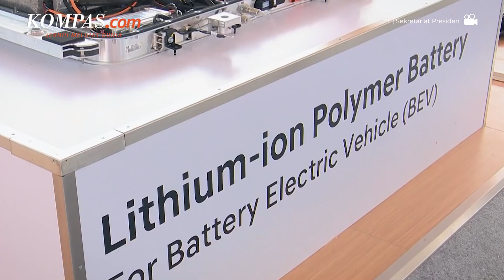Luhut Yakin Semua Raksasa Otomotif Dunia Bakal Investasi di RI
Menteri Koordinator Bidang Kemaritiman dan Investasi Luhut Binsar Pandjaitan mengatakan, semua perusahaan otomotif besar di dunia akan berinvestasi di Indonesia. Bahkan Ia mengatakan akan segera mengumumkan perusahaan otomotif yang akan mendirikan pabriknya di Indonesia.
Luhut menilai finalisasi kesepakatan investasi dengan perusahaan otomotif berhasil dicapai berkat acara G20 yang diselenggarakan di Indonesia beberapa waktu lalu.
Video Jurnalis: TAL
Penulis: Ade Miranti Karunia
Penulis Naskah: Dariz Kartika
Narator: Dariz Kartika
Video Editor: Farah Chaerunniza
Produser: Elizabeth Prillia Yahya Carvallo